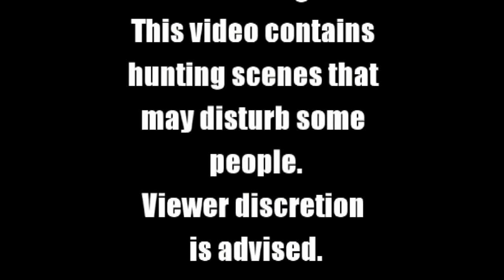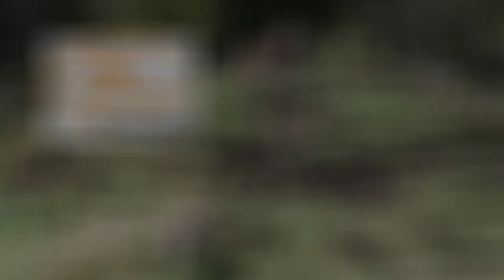PETE’S TROPHY 15 POINTER! We saw him from 1km away and put on a stalk.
The two stage trip of the red roar 2019. First Noah and Harry have a crack, followed by Sam and Pete and luck was on their side on this trip!